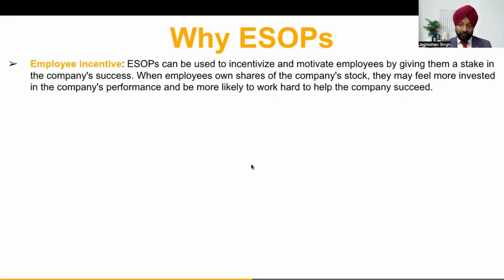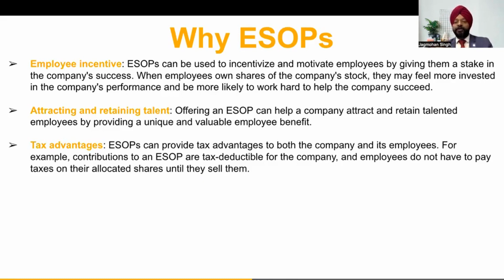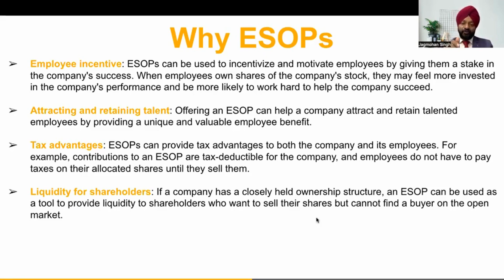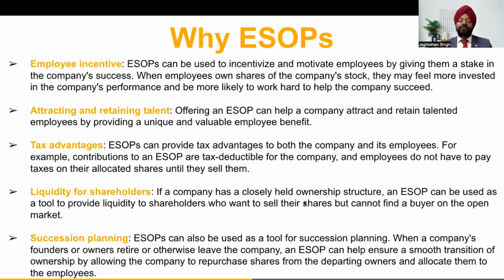Explained: The Importance of ESOPs for Companies and Employees | CA Jagmohan Singh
ESOPs (Employee Stock Ownership Plans) are important for several reasons:

Attracting and retaining talented employees: ESOPs can be used as a tool to attract and retain talented employees, as they provide an opportunity for employees to own a stake in the company and share in its success.

Motivating employees: By owning a stake in the company, employees have a vested interest in the company's performance and are more likely to work hard to help the company succeed.

Aligning employee and company interests: ESOPs can align the interests of employees with those of the company, as both benefit from the company's success.

Tax benefits: ESOPs can provide tax benefits to both the company and the employees. For example, contributions to the ESOP are tax-deductible for the company, and employees can defer taxes on the stock they receive until they sell it.

Succession planning: ESOPs can be used as a tool for business succession planning, as they provide a way for owners to sell their shares to employees and ensure the company remains in the hands of people who are invested in its success.

Regenerate response